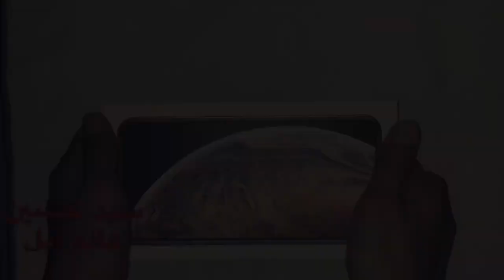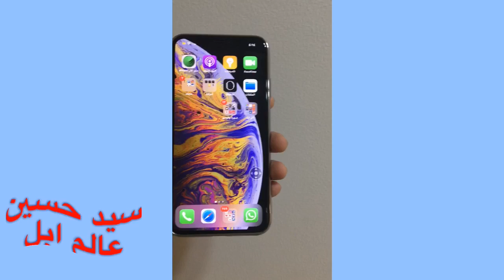فتح علبة الايفون الرهيب IPhone XS MAX